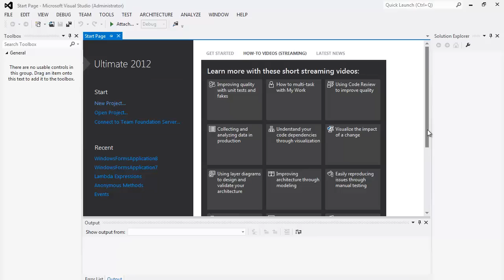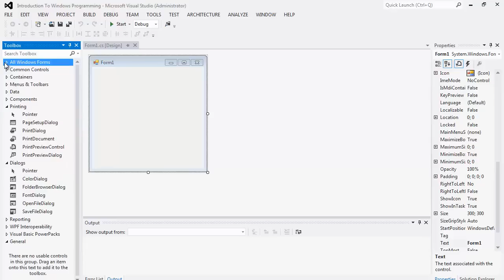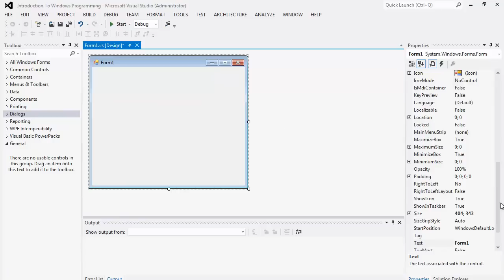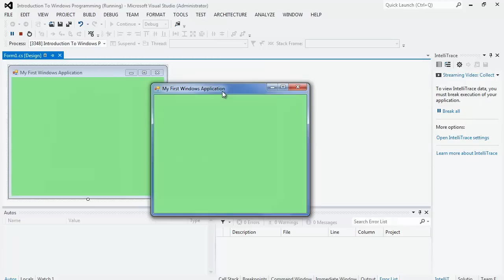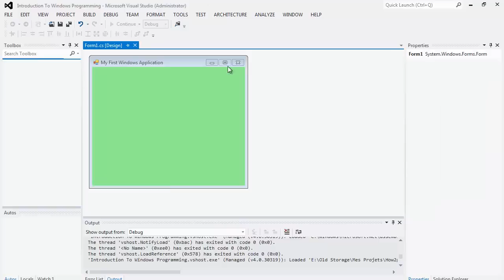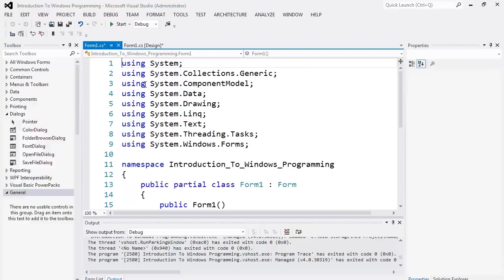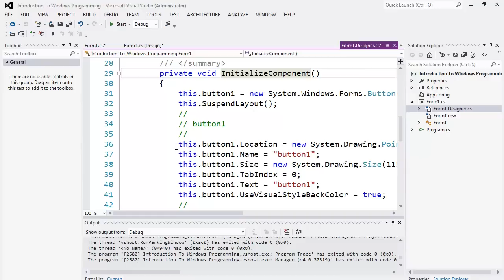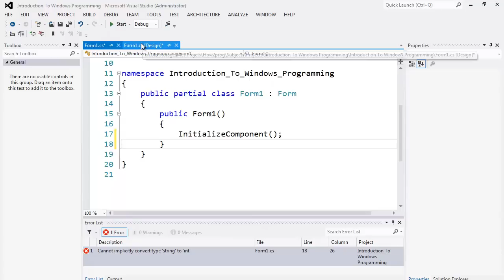38. برمجة الواجهات - بيئة التطوير Design Environment